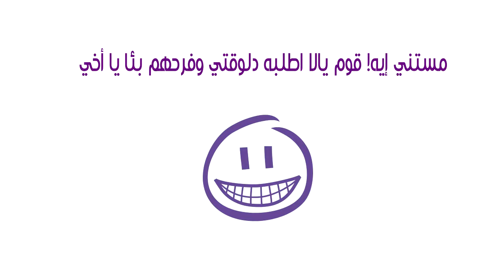إعلان فانوس رمضان رمضان 2018 فانوس اركت خشب من HJK store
فرح مامتك واختك وخطيبتك ومراتك في رمضان وهاتلهم فانوس خشب عليه اسمها وممكن اسمك معاهم ... اطلبه الآن وفرحهم بئا يا أخي.